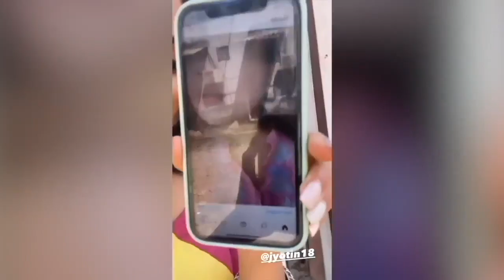Yeh Hai Chahatein Off Screen Masti || CUTE VIDEO Of Kids || Sargun Kaur Luthra|| Abrar Qazi